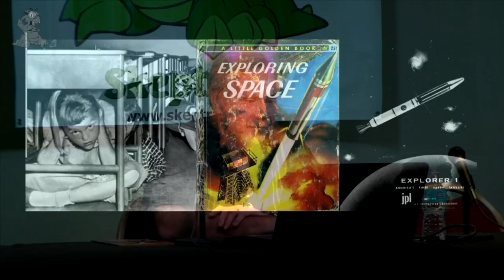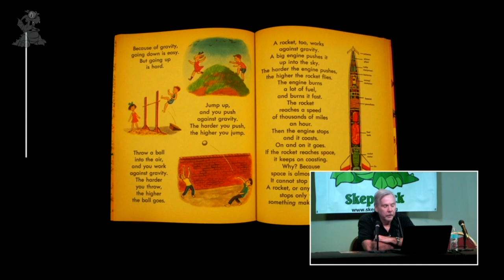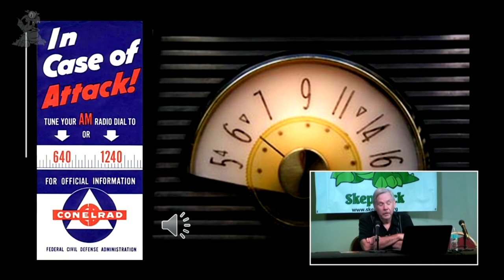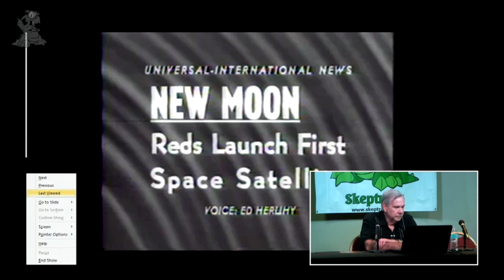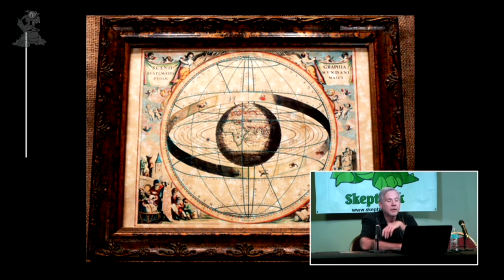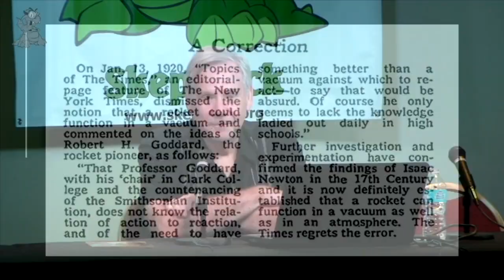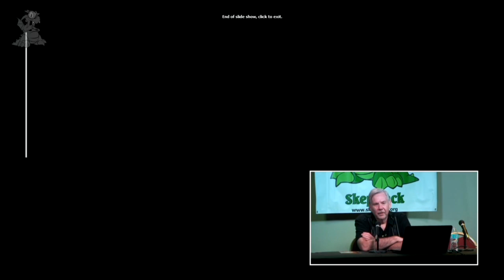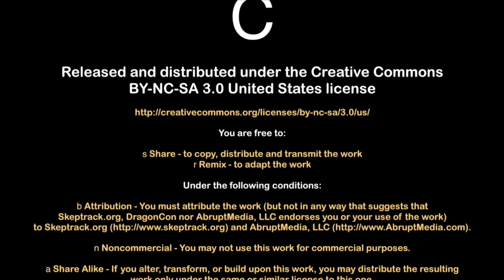A Picture Book, the Space Race and the Cold War | Charles Miller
A personal reminisce of events that set one down the path to skepticism and some ideas about how to get elementary school children to think critically.